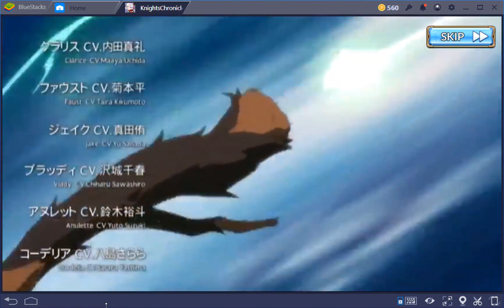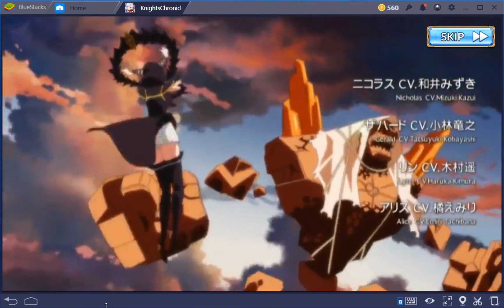CH01 E Knights Creed - Knights Chronicle Guide Video